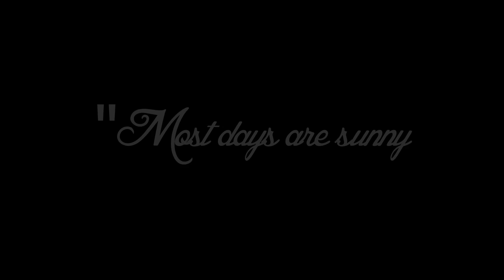Lil Lynnard - Hands In The Air (Official Music Video)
Follow him on twitter and Instagram: @Lil_Lynnard.